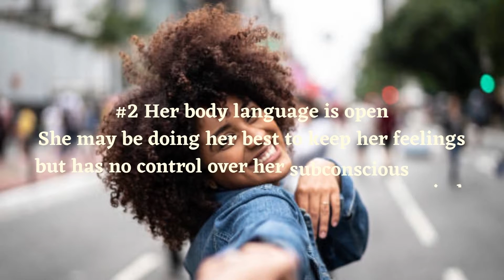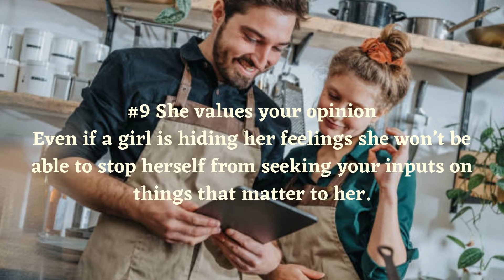10 Signs She Likes You But Is Hiding It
The course of affection is direct and basic. A great deal of young ladies will quite often conceal their affections for the men they covertly like. Regularly, prevailing upon a young lady's heart and getting her to uncover her heart to you requires some reliable exertion from your end.

To have the option to do that, you first need to peruse the signs a young lady likes you however is making an effort not to show it. What's more assuming that you thought sorting out whether or not a young lady is keen on you is a tough assignment, don't worry. We have it streamlined for you.